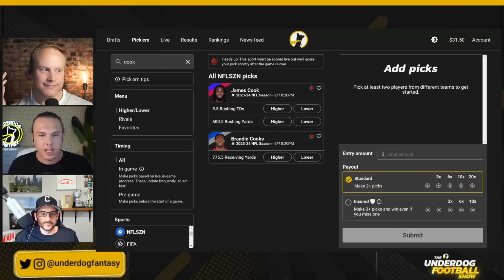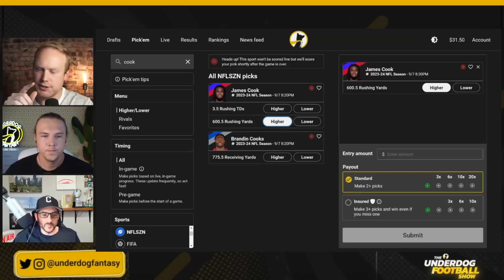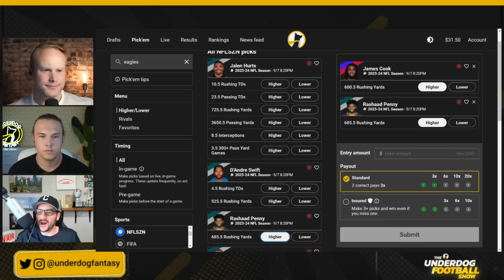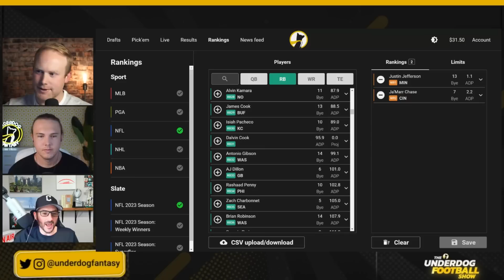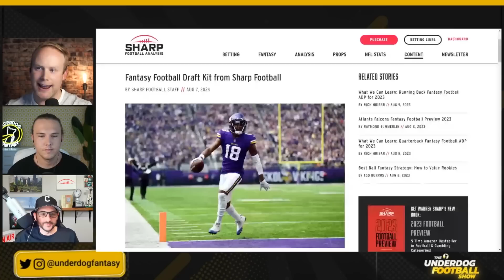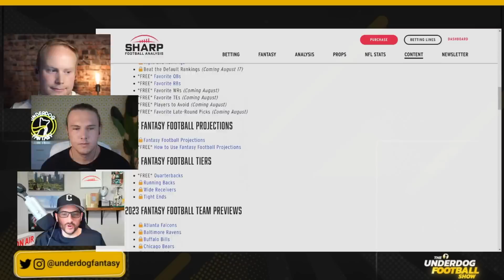Rich Hribar's 5 Must-Have Players in Fantasy Football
2023 Fantasy Football - Lord Reebs is cited on every single show (by Josh Norris) so the main himself joins us to outline his 5 must have players for your fantasy football drafts.

Timestamps!

0:00 Lord REEBS Debut!
1:13 Tony Pollard
7:26 James Cook
14:26 Brandin Cooks
17:25 Rashaad Penny
23:05 Geno Smith
27:55 Stay SHARP